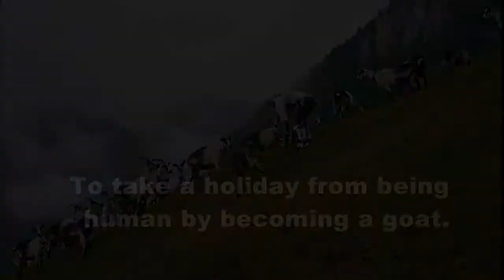The Goat man.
Where contemporary Design is going to?
To take a holiday from being human by becoming a goat.
Thomas Thwaites, a 34-year-old researcher from London, has spent the past year creating prosthetics that allow you to roam around on all fours…
The solution for depression.
What if you could escape the pains of daily existence by transforming into a goat? That’s the question UK-based designer Thomas Thwaites asked himself while dog-sitting last year during an anxious period of underemployment. A blissfully sleeping dog, Noggin, inspired the idea. Unlike, say, self-help books or psychotherapy, this solution, he reasoned, would get at the root of all his problems: being human.